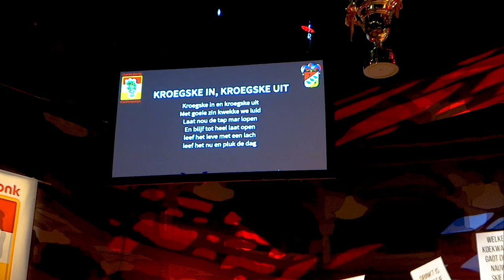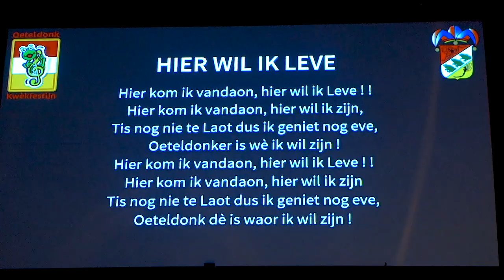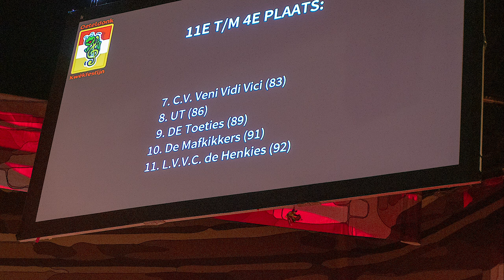Kwekfestijn 2018 met CV Veni Vidi Vici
Zoals elk jaar ben ik weer de vaste foto/videograaf van de Carnavalsvereniging Veni Vidi Vici. Ook dit jaar heb ik er een compilatievideo van gemaakt, met nadruk op mijn clubke